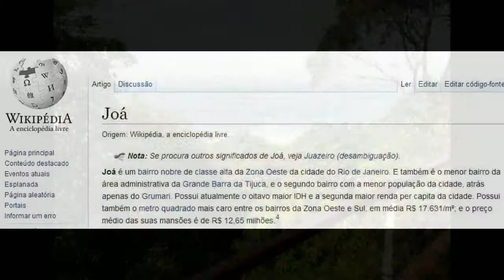Aluguel de Imóvel de Luxo e Imóveis de Alto Padrão no Joá São Conrado Rio de Janeiro Brasil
Aluguel de Imóvel de Luxo e Imóveis de Alto Padrão no Joá e São Conrado Rio de Janeiro Brasil.